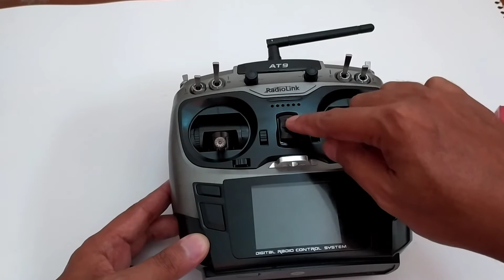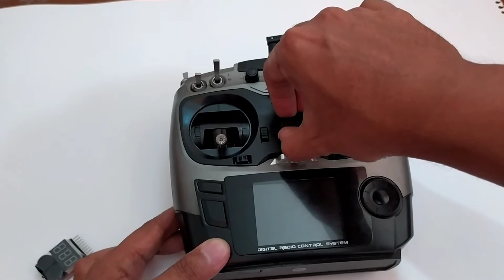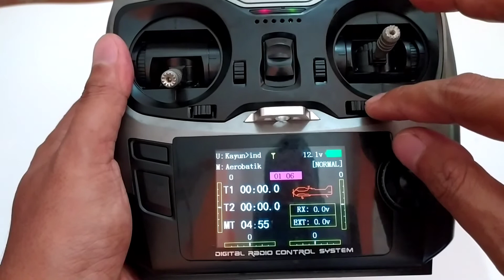Remot control mati.., ini cara mengatasinya..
beberata transmitter yang lama tidak di pakai atau lama tidak di rawat maka komponen akan mengalami karat, maka cara mengatasinya harus di bersihkan,, bisa dengan contact cleaner, minyak kayuputih atau bensin. yang penting hati2 dalam pengaplikasiannnya